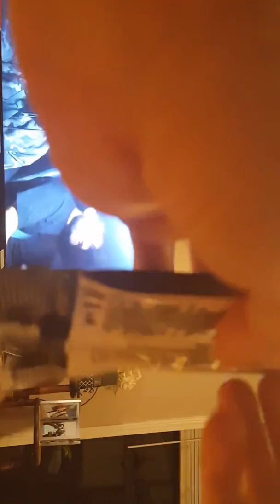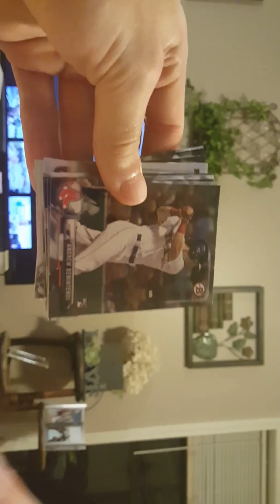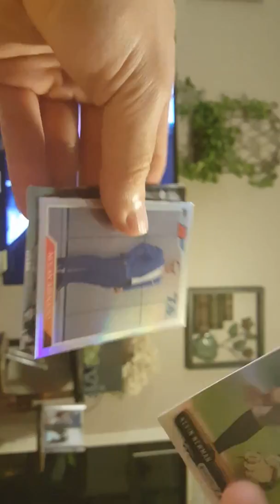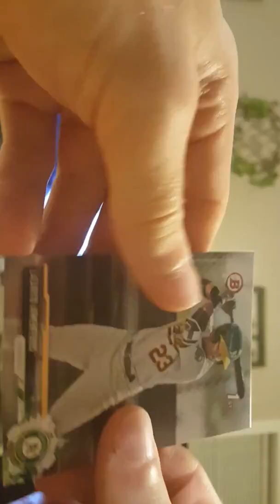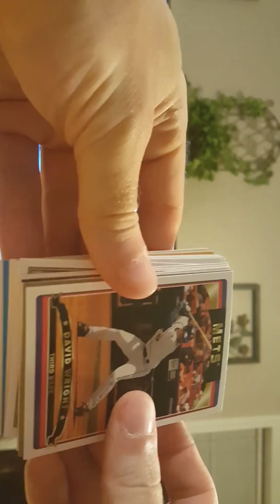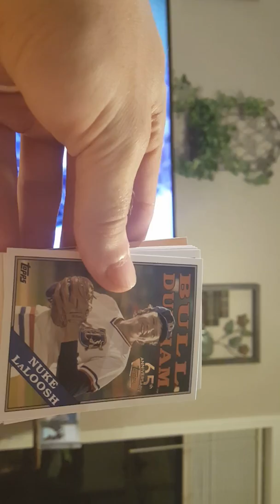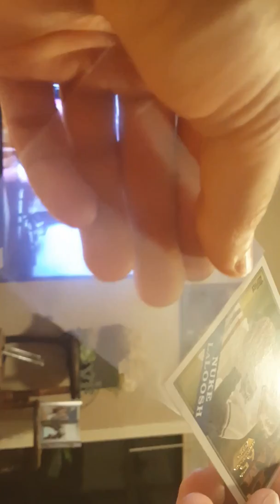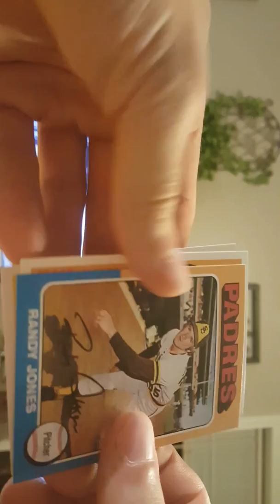Will I get a auto that is worth something? Hmmmmm?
I rip open my 2016 topps auto archive box. Let's see what happens.